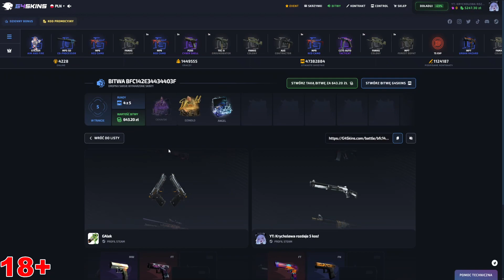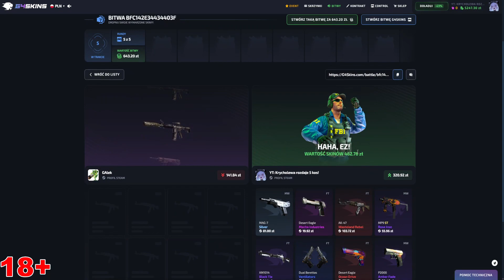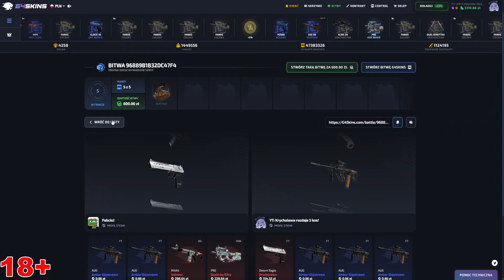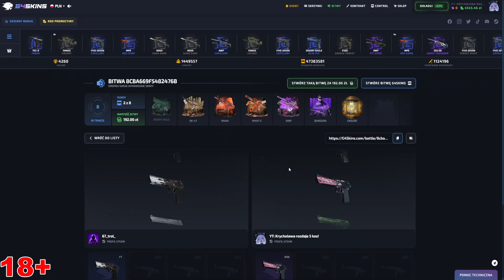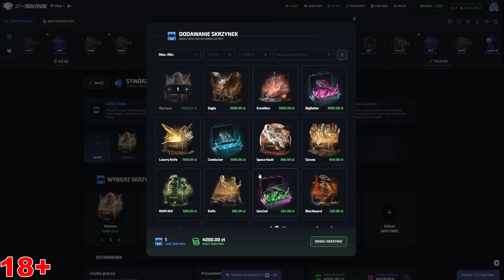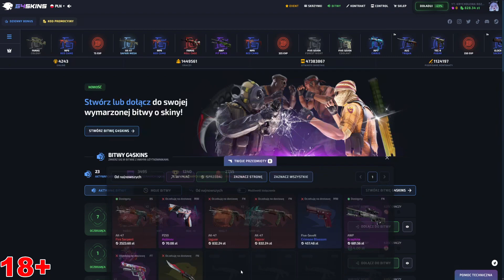TA OSTATNIA BITWA WSZYSTKO ZMIENILA G4SKINS